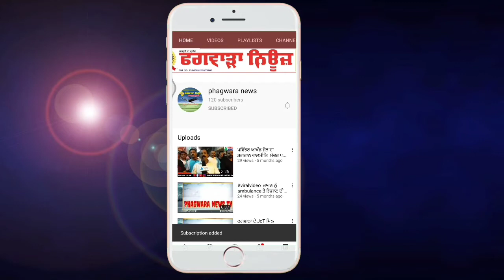ਫਗਵਾੜਾ ਦੇ ਸ਼ੂਗਰ ਮਿੱਲ ਚੌਂਕ ਤੇ ਟਰੱਕ ਤੇ ਕਾਰ ਦੀ ਹੋਈ ਟੱਕਰ, ਕਾਰ ਹੋਈ ਪਲਟੀ । ਦੇਖੋ ਮੌਕੇ ਦੀਆਂ ਤਸਵੀਰਾਂ